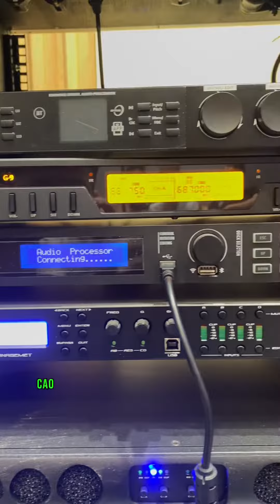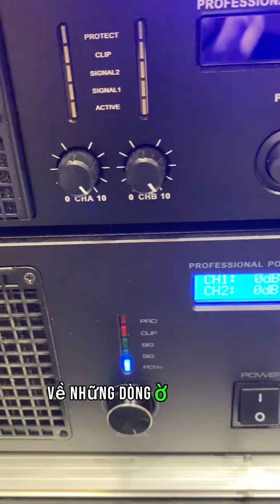Phòng test thử Âm tại Đại bản doanh MKAcoustic với toàn sản phầm đầu bảng của Hãng